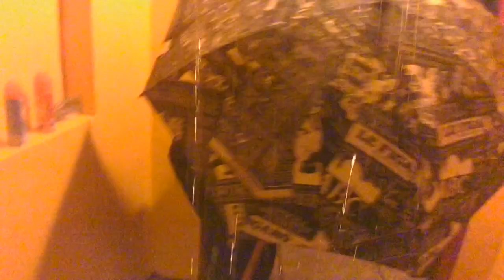Poncho's Villa. Lake Chapala Mexico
A walk to the lake.  Stories of retired life in Ajijic, Mexico on the shores of Lake Chapala. Projects at home in the mountains of central Mexico, our USA travels in a 40' Monaco motor home, or whatever else is on my mind today.